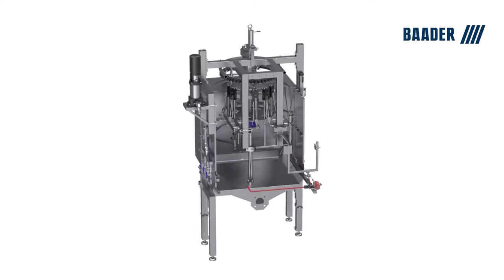BAADER 496 Inside Outside Washer